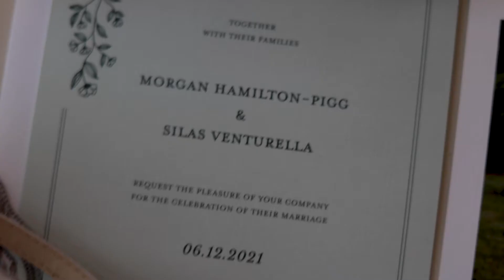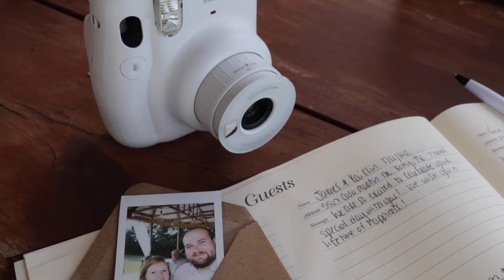Morgan + Silas // Summer Wedding at Avalon Farm & Venue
Vendor love -
Venue: Avalon Farm Venue
Photography: Mercedes Smith Photography
Coordinator: Chloe Camp Events
Arch and door: The Wooden Wedding
Flowers: Sam's Club (assembled by family)
Hair: Taylor Carter with @colormecrazy423
Makeup: Eva Brooke
Dress: Blue Willow Bridal
Catering: The Black Olive
Ice cream: Creamy Cup
Cake: Cake Buds
Videography: Heartstrings Creative Co.